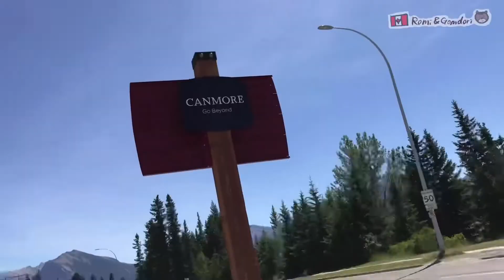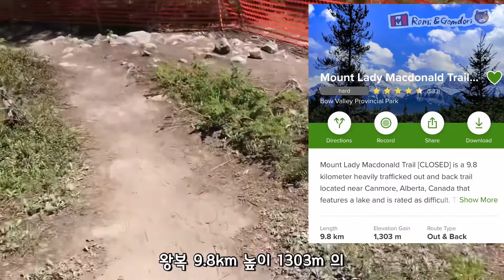캘거리🇨🇦| 등산 갔다가 탈수증상🔆💦| 레이디맥도날드| 등산브이로그⛰| 록키산맥| 캐나다등산| 유부초밥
안녕하세요.
잊을만 하면 나오는 등산브이로그 입니다.😺

8월...캔모어에 있는 마운트 레이디 맥도날드 에 다녀왔어요
왕복 9.8 킬로 해발1303 으로 꽤 어렵다고 평이난 코스이구요.
정상까지 올라갔다가 조금이라도 삐끗하면 위험할수도 산입니다.

우리와같은 일반인들에게는 왕복 7시간 이상걸린다고 보시면 되구요.
지금은 위험해서 닫혀있지만 여름이 돌아오면 (산을 잘 타시는 분들이라면) 한번쯤은 극기훈련 핑계삼아 가보시길 추천드립니다... ㅎㅎ
물은 꼭 충분히 가져가세요! ☺️

감사합니다!
좋은하루되세염